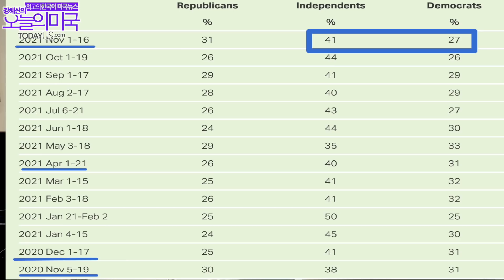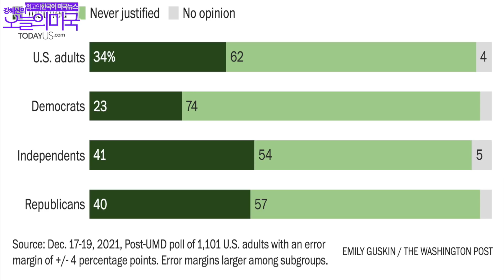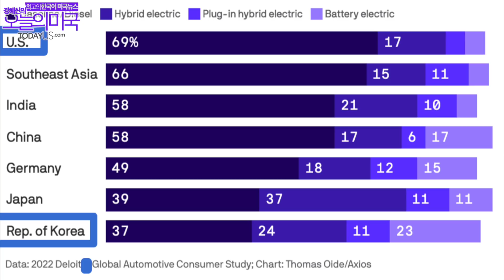바이든 트럼프 책임론, 트럼프 반격, 오미크론, WSJ 공화당 경고, 카터와 오바마의 경고, 전기자동차 [강혜신의 오늘의미국 1.6.22 in LA]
00:00 헤드라인
01:53 바이든, 트럼프 책임론
13:23 WSJ & 칼 로브- 공화당에 경고
21:31 트럼프 반격
24:43 오미크론 변이 속보
32:22 미국인 전기자동차 꺼려한다
37:04 해리스 부통령, 카터, 오바마 전 대통령

[강혜신의 오늘의미국 1.6.22 in LA]
오늘은 미국역사상 치욕의 날이기도 하고 비참한 날이기도 한 국민에 의해 의사당이 점거된 지 1년이 되는 날입니다.
바이든 대통령은 의사당 반란사건은 거짓을 퍼뜨리고 평화적 권력이양을 막으려고 한 트럼프 전 대통령의 책임이라고 연설했습니다.

바이든 대통령으로서는 가장 중요한 연설에서 트럼프 전 대통령을 한, 두 번이 아니라 조목조목 비난하면서 거짓말장이라고까지 불렀습니다.
트럼프 전 대통령은 바로 바이든 대통령에게 반격했습니다.

지마카터 전 대통령과 오바마 전 대통령도 트럼프 전 대통령의 부정선거였다는 거짓 주장으로 미국 민주주의가 깊은 수렁에 빠질 위기라고 경고했습니다.

공화당 전략가인 칼 로브와 공화당 성향 신문인 월 스트릿 저널이 의사당 폭동사건을 묻어버리려는 공화당은 위기를 맞게 될 것이라고 경고했습니다.

로스엔젤레스 카운티에서는 flurona가 시작됐습니다.
독감과 코비드 합성어입니다.
메이요 클리닉은 백신접종을 안한 700명을 해고시켰습니다.

12월의 마지막 주 실업수당 청구가 한주일보다 7000명이 많았습니다.

전기자동차 시장이 활발해지지만  미국인의 69%는 다음 자동차로 전기자동차가 아닌 자동차를 선택할 것으로 조사됐습니다.